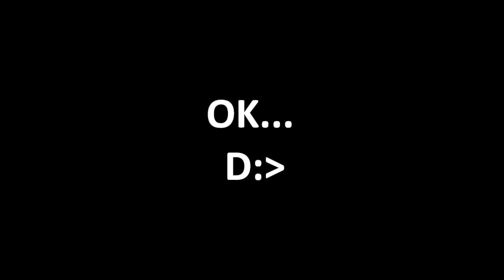Phasmophobia || The Ultimate Scare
Squid goes ghost hunting... But is it really the ghosts he has to worry about?